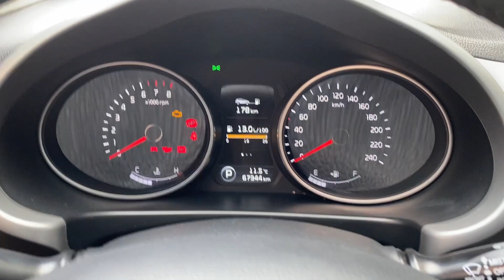Kia Sportage EX 2 0 AT 2WD 2015 se vende en Argentina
En venta Kia Sportage EX 2.0 AT 2WD
Segundo duelo con 67.700
Super cuidada

Pocas del 2015, o son 2014 o 2016 línea nueva,
En la 2015 cambia la parrilla y rodado además de luces led diurnas y lupa en reglamentarias direccionales.
Posee 4 neumáticos Kuhmo recién colocados.

Motor 2.0 de 155 HP y caja automática de 6 velocidades.

Vehículo impecable y poco usado a pesar de los 8 años de vida.

Se aceptan permutas mayor valor por Hilux 4x4 SRX
Informe de dominio histórico a disposición del comprador.

Auto Logic | Broker comercializador de vehículos particulares